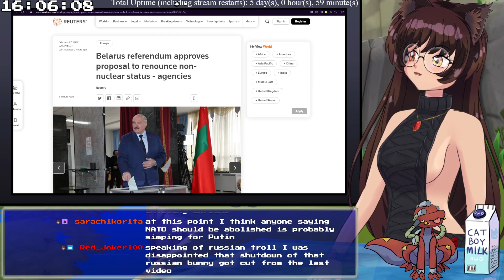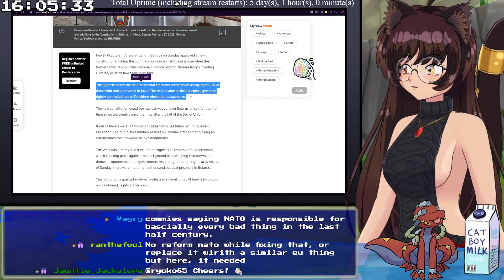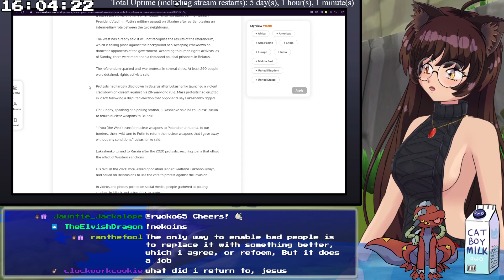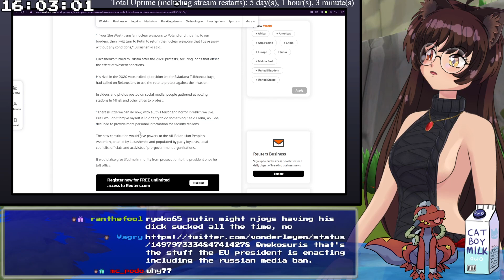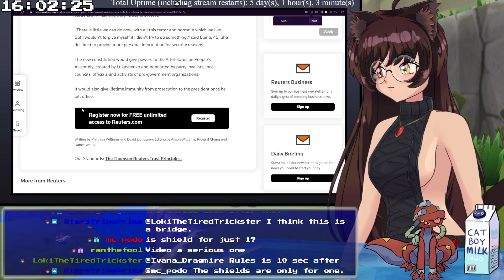Belarus Revokes Non-Nuclear Status after Russian Invasion of Ukraine...